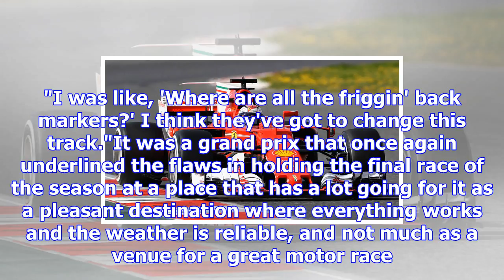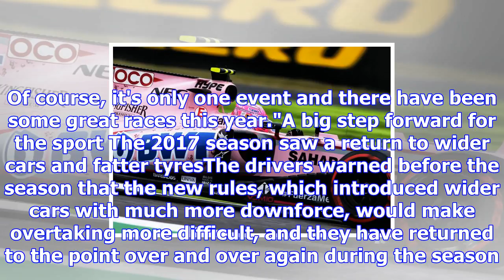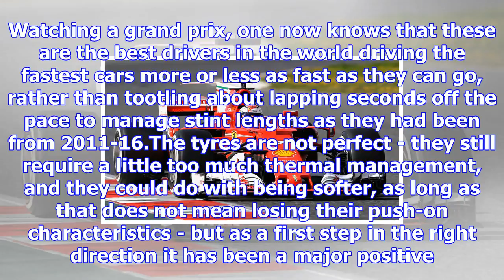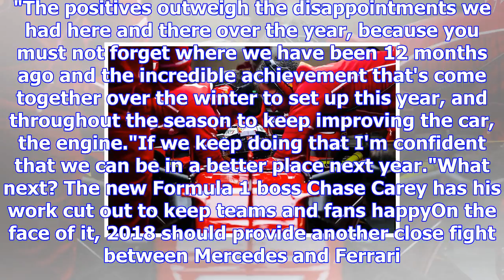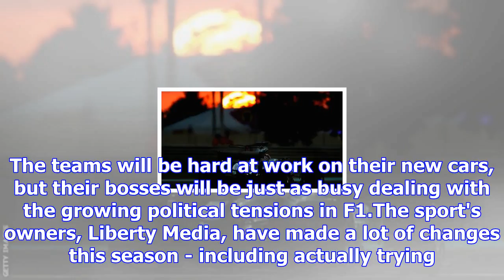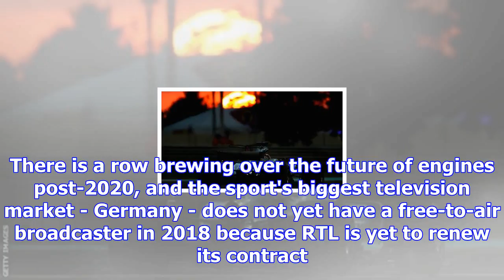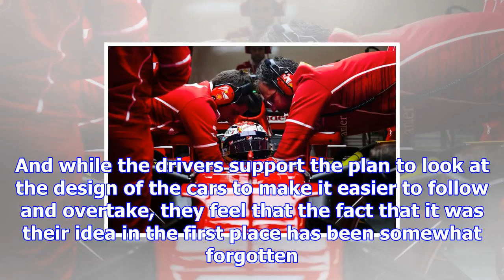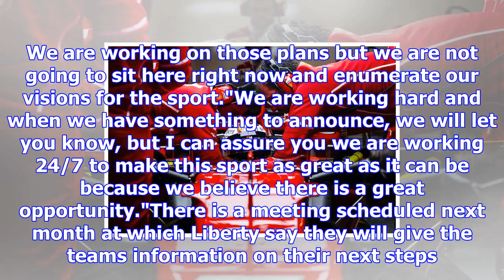Formula 1: why sport has taken a big step forward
Lewis Hamilton won nine of the 20 F1 races in 2017The Abu Dhabi Grand Prix ended the Formula 1 seaso...